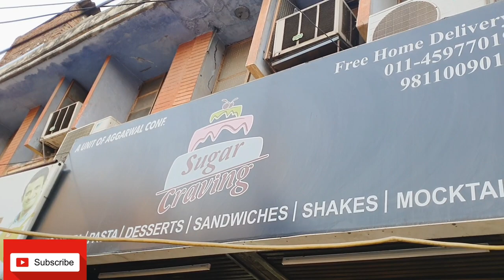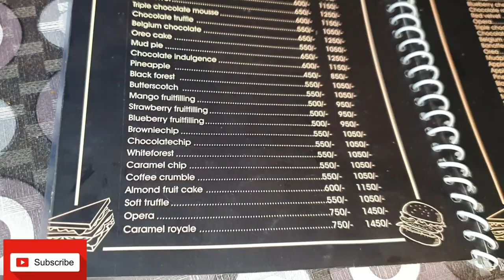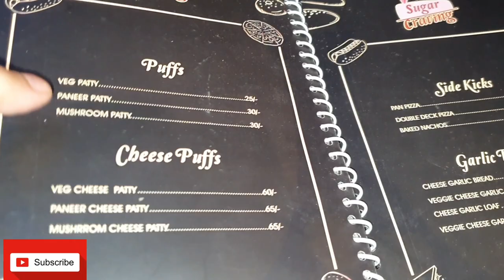Vlog 3 Cafes under 500 || Sugar Cravings vivek vihar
Mushroom pizza with full of cheese and Garlic bread, both are very tasty and I highly recommend this place to a pizza lover. worth of money.

Place-Sugar Craving
location-  Block B, Vivek Vihar, Delhi, 110095

Price-400-500 for 2

Rating-5/5